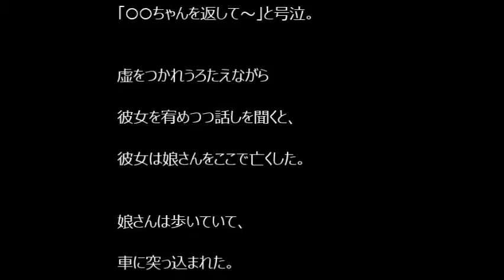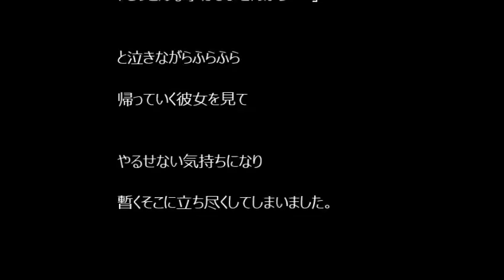【涙腺崩壊】花が手向けられている電信柱【やるせなくなる話】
涙する話・感動する話などなど、たまには、涙でデトックスを。。。